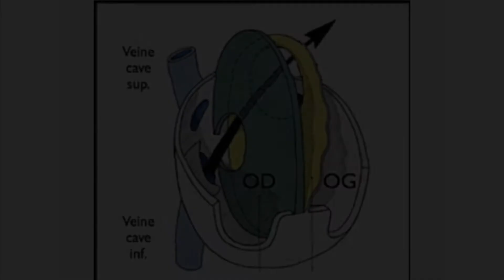Fermeture percutanée de Foramen Ovale perméable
Il est normal dans la vie fœtale d’avoir une communication entre les deux oreillette via le tou de Botal. Celui de ferme à la naissance.
Dans certains cas, les deux feuillets (septième promulgue et secundum) constituant la cloison inter-atriale ne fusionnent pas totalement laissant un canal ou tunnel entre les deux oreillettes. L’incidence est élevée, près d’1 personne sur 4 et n’a aucune conséquence pour le developpement et la fonction cardiaque.
Sa persistance aurait cependant, malgré encore quelques controverses qui s’estompent, un rôle primordial dans les AVC cryptogénique (AVC dont on ne connaît pas la cause, jusqu’à 30% des cas). Des petits thrombi se formant dans l’OD peuvent migrer au travers du foramen et se localiser dans l’OG, partant dans la circulation et allant jusqu’au niveau du cerveau (embolie paradoxale). De nombreux éléments comme un réseau de Chiari dans l’OD, anévrisme du septum inter atrial, seraient des facteurs favorisants. La recherche d’un FOP fait parti du bilan étiologique d’un AVC, surtout lors de diagnostic non retrouvé. Un Doppler couleur en échographie, associé à un test aux bulles, avec des augmentations des pressions intra thoracique par des manœuvres de Valsalva, permet de montrer la communication entre les deux oreillettes, les bulles passant de l’OD vers l’OG. Même en l’absence de visualisation de passage (shunt), l’association AVC CRYPTOGENIQUE et FOP conduit à sa fermeture. Le traitement se fait par voie veineuse fémorale, en salle de cathétérisme interventionnel. La procédure permet la pose d’un AMPLATZER, double « ombrelle » venant occlure le tunnel de communication.
Nous vous présentons ici, le cas d’une jeune patiente de 40 ans, sans aucun facteur de risque cardiovasculaire, ayant présentée un AVC cryptogenique.